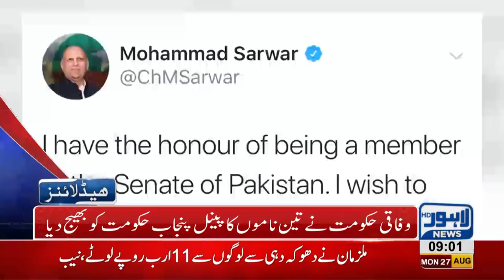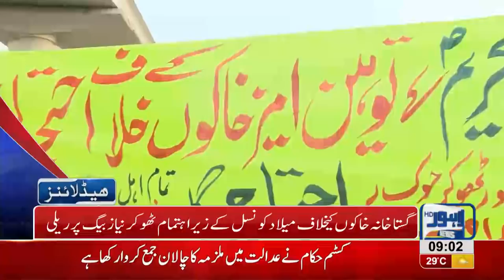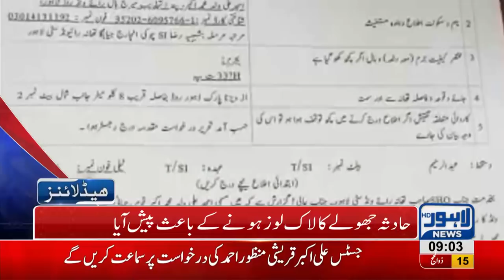09 AM Headlines Lahore News HD - 27 August 2018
Watch 09 am headlines: Appointed Governor Punjab Chaudhry Sarwar's oath taking ceremony delayed - Indo-Pak dialogue on water dispute to commence today - Punjab's cabinet finalized - Station Commander Pakistan Navy meets CM Punjab Usman Buzdar - Clashes abrupt among Sheikh Rasheed and Railway ministers - Tehreek e Labaik to protest against Blasphemous Sketches - Abid Boxer released on bail - Increasing robberies in city and much more.